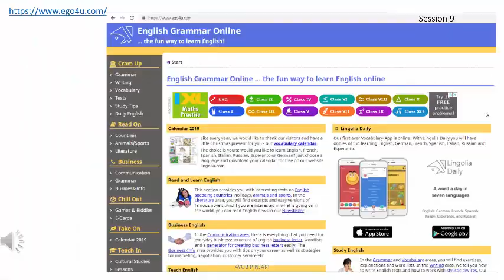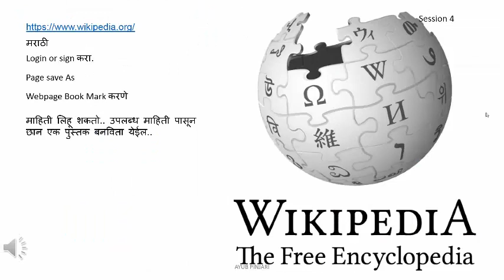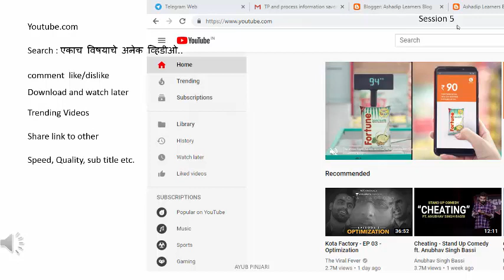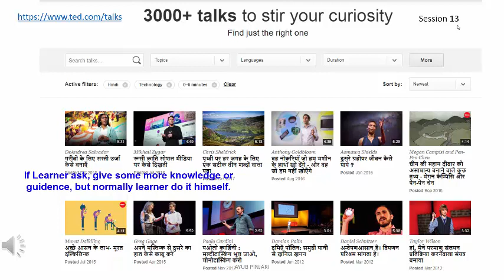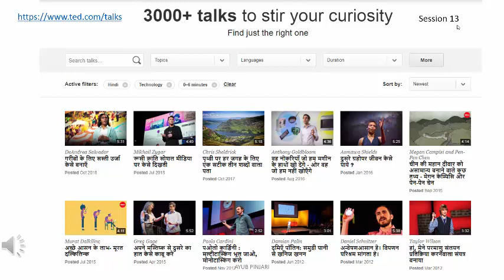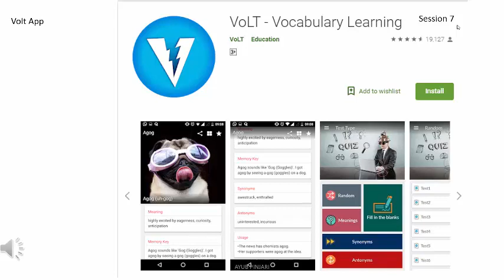How to teach "Study Skill" to MEGA MS-CIT BATCH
Learner's Blog